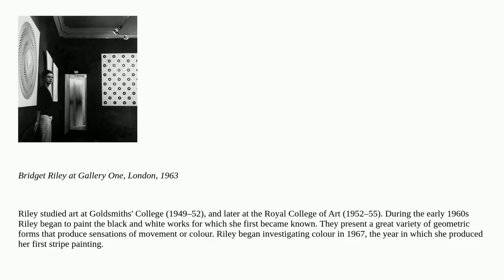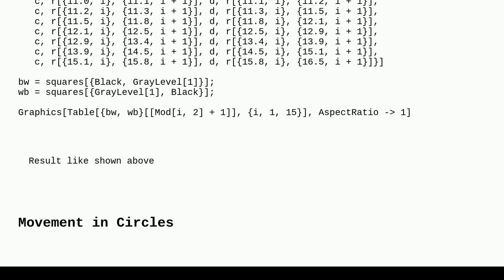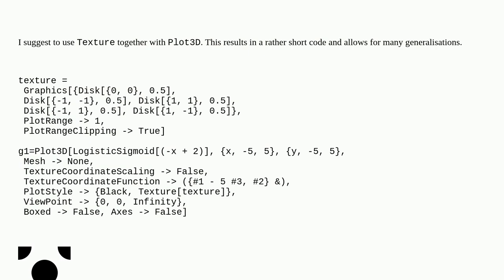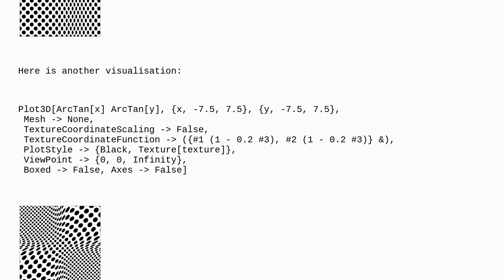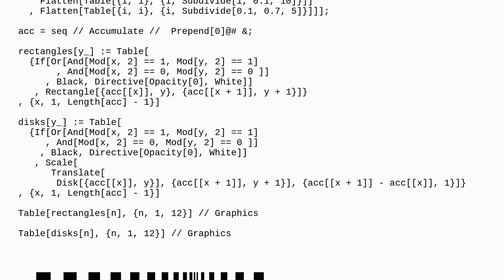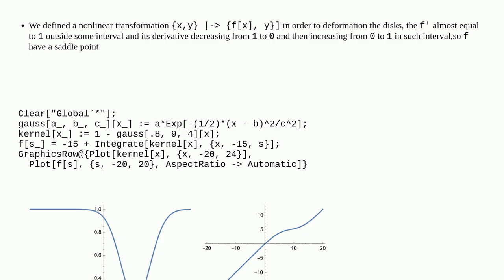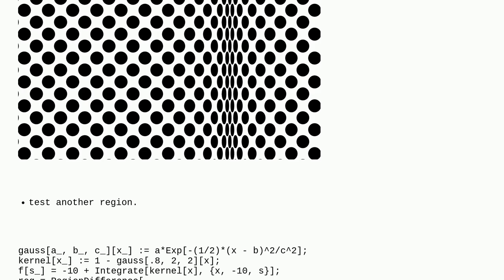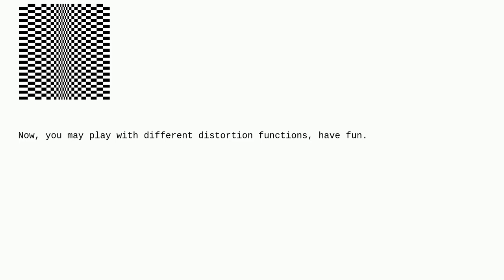Mathematica: Bridget Riley - Movement in Squares and Circles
Bridget Riley - Movement in Squares and Circles

A special thanks goes out to the community

  plotting generative-art computational-geometry graphics visualization